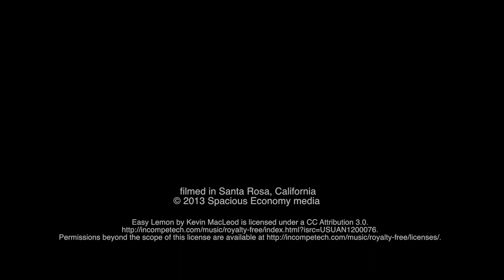Imaginists Collaboration with Teatro Jornalero Sin Fronteras (Day Labor Theater Without Borders)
The Imaginists and Teatro Jornalero Sin Fronteras / Day Labor Theater Without Borders, of Cornerstone Theater, based in Los Angeles, were awarded a grant from the Network of Ensemble Theaters (NET) to engage in a week long exchange, June 16 -- 22, 2013. The companies will share methodologies and begin the process of creating a new piece together.  Community participants will also be invited to participate in the exchange. This brief montage was filmed the evening they gathered to present a short performance to the community.